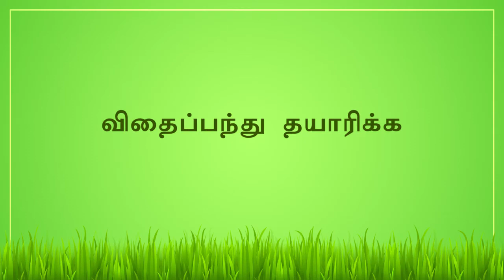How to make seed balls? - விதைப் பந்துகளை எவ்வாறு தயாரிப்பது?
This video describes about the method to make seed balls.
A seed ball is a seed that has been wrapped in soil materials, usually a mixture of clay or redsoil and compost and then dried. Essentially, the seed is pre-planted and can be sown by depositing the seed ball anywhere suitable for the species, keeping the seed safely until the proper germination arises. Seed balls are an easy and sustainable way to cultivate plants in a way that provides a larger window of time when the sowing can occur. The coverings protects seeds from wind, birds, squirrels and other critters. It is convenient method to make greens in all area.